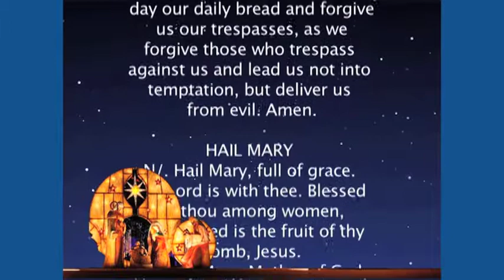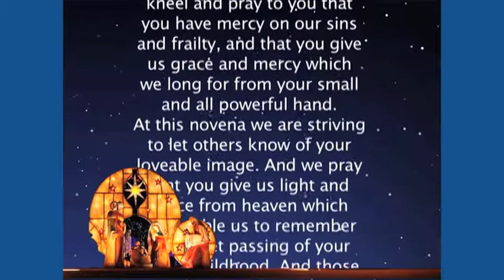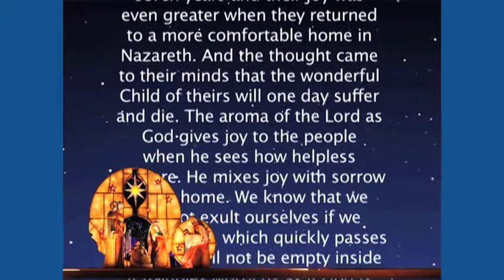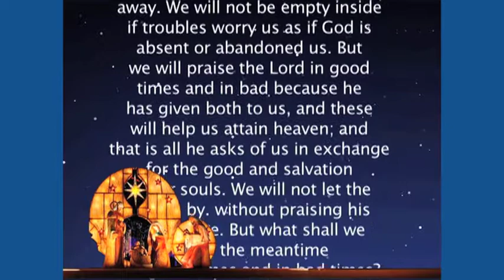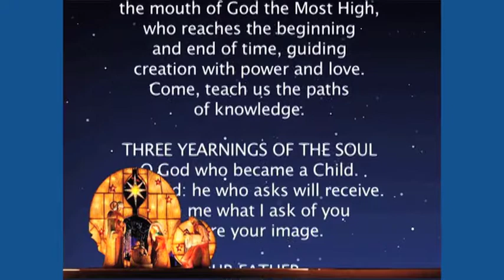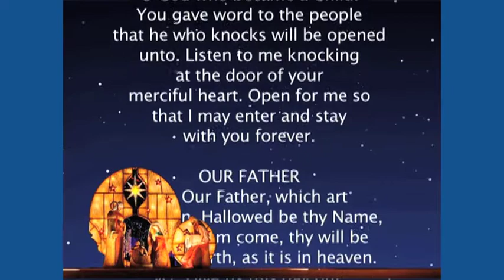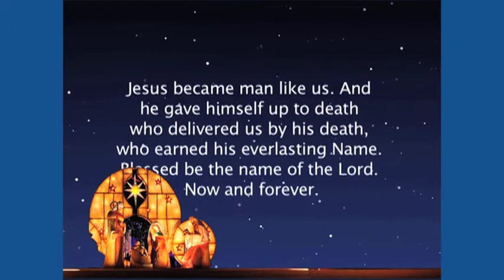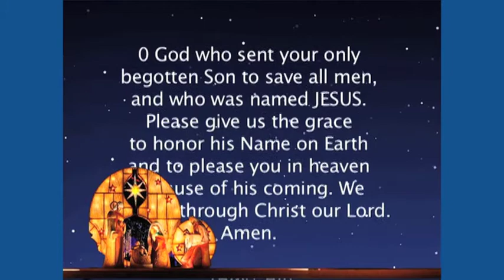Nobenan Nino 2020 (Day 7 of 9)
In the spirit of the Christmas season, we invite you to enjoy the presentation of the Nobenan Nino, presented by Ada's Trust